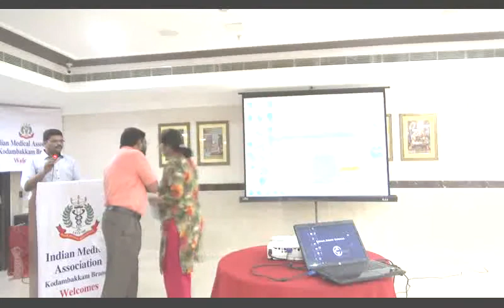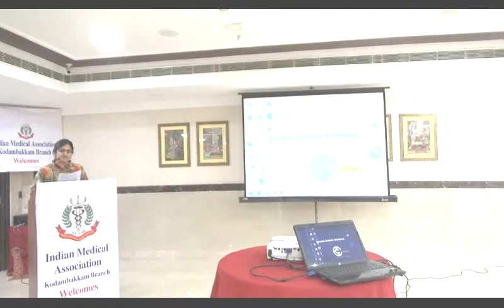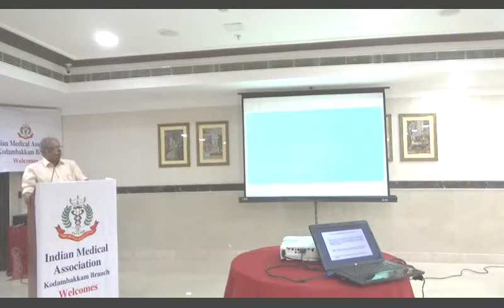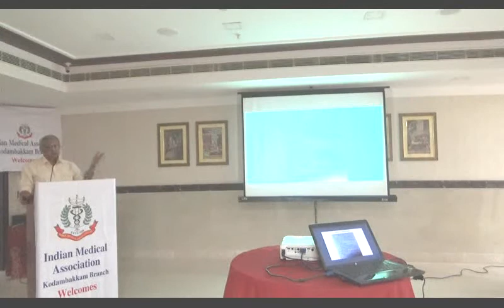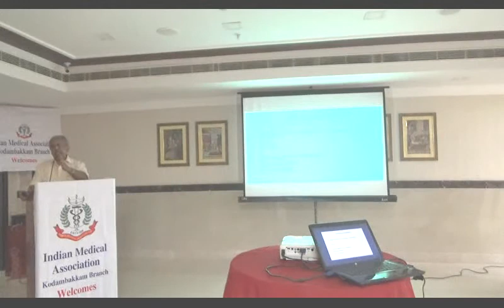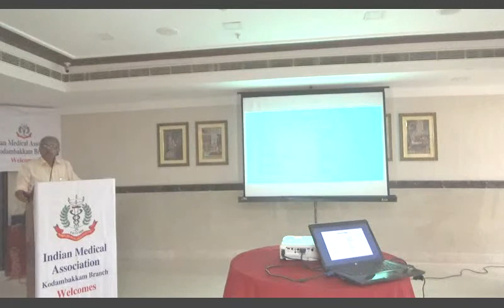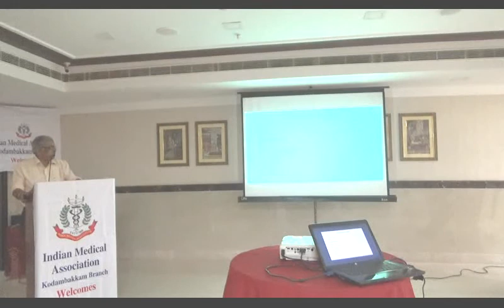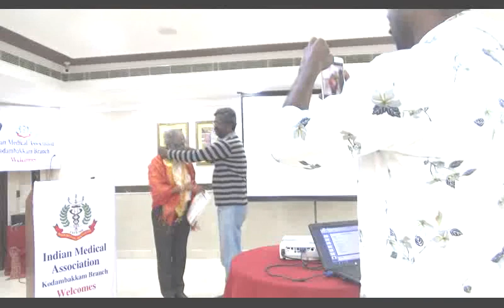Dr.Gemini Ganesan Endowment Oration Chair Persons - Dr.Priya Kannan , Speaker - Dr.J.Bhaskaran